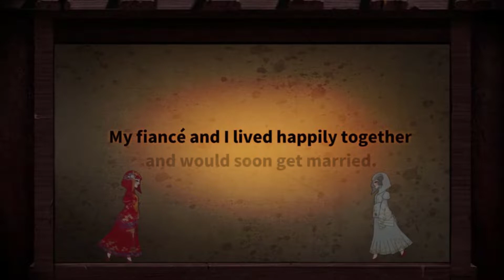Áo Cưới Giấy - Tóm Tắt Cốt Truyện - Ân Oán Ngày Cô Hồn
Chỉ Giá Y, hay Áo cưới giấy, tên tiếng Anh là Paper Bride là một tựa game được phát triển bởi Heart Beat Plus, dành cho các hệ máy di động và PC. Đây là một tựa game thú vị khi lấy chủ đề văn hóa ma quỷ ở Trung Quốc, vốn có nhiều nét quen thuộc với tín ngưỡng dân gian của Việt Nam. Những câu chuyện như cô dâu ma, hình nhân giấy, quỷ nhập hồn…đã được nhà phát triển khai thác tốt, tạo nên một bầu không khí đầy ma mị, rùng rợn nhưng cũng rất lôi cuốn. Hãy cùng tôi khám phá cốt truyện của Áo cưới giấy trong video để biết thêm chi tiết.